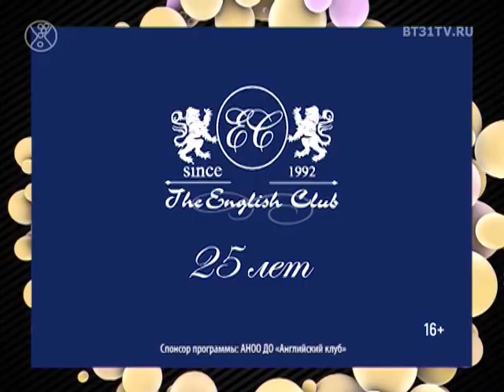25 лет The English Club